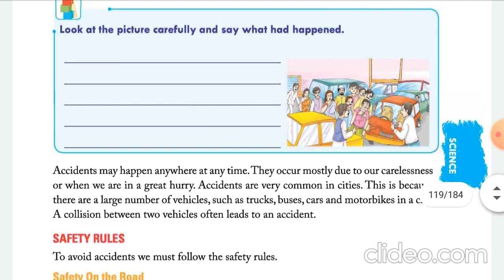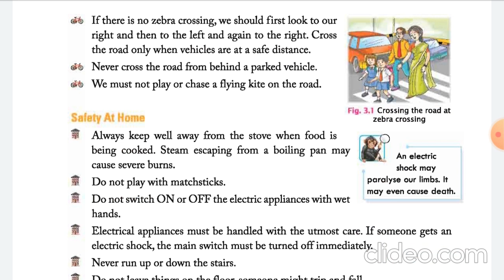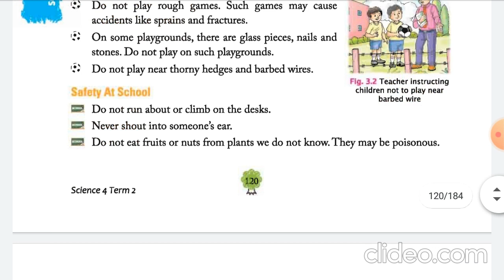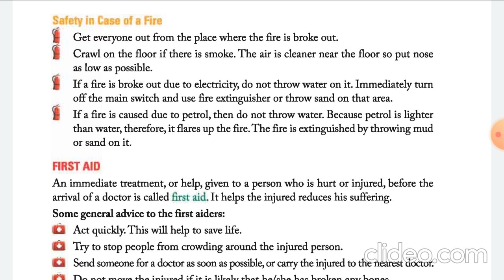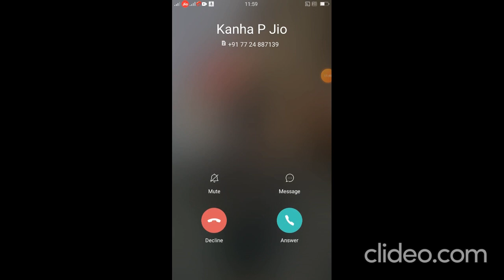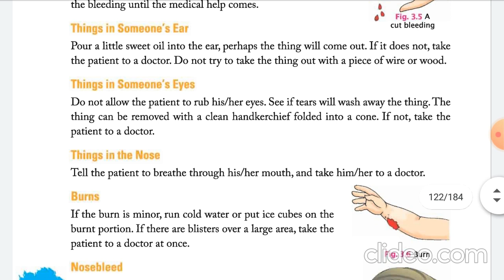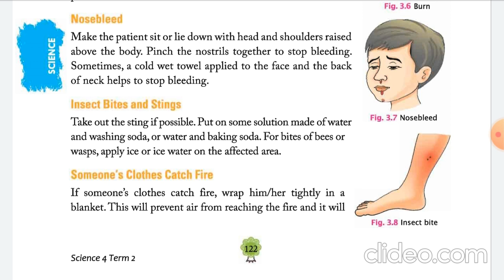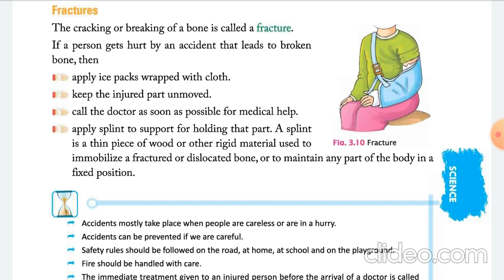Class 4th Science | Term 2 | Chapter 3 | Safety Rules and First Aid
Safety Rules and First Aid
Safety Rules and First Aid Safety Rules and First Aid